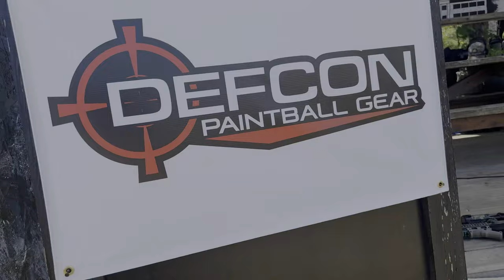Road To Operation Honey Badger 9 - Vlog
Better late then never. Our trip to Operation Honey Badger 9 at PRZ Paintball was awesome. Tom got to experience the field for the first time and Brad learned he shouldn't take pre-work out the hard way.

Check out out LIVE every Thursday at 730pm EST on Facebook.

Save 10% at Defcon Paintball Gear - Use code "BIGDADDYG"